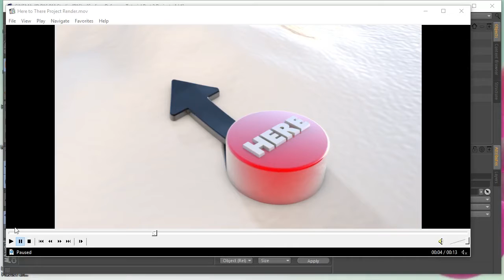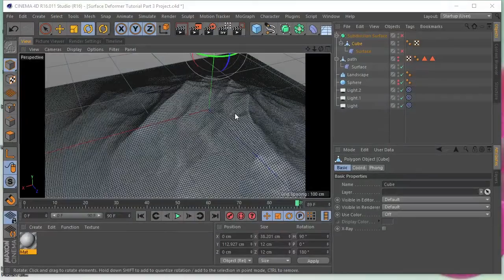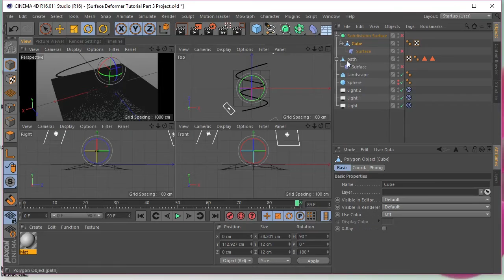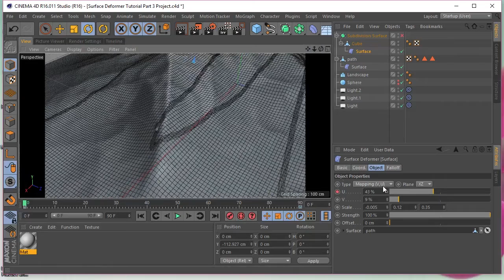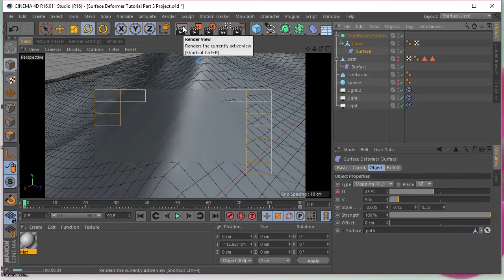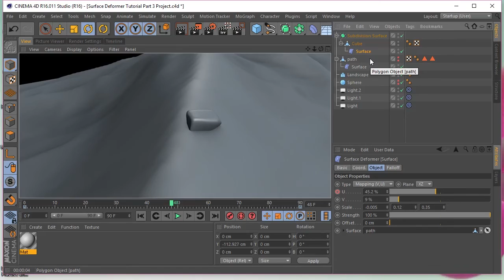Cinema 4D Tutorial - Surface Deformer, Part 3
In the 3rd installment of my Cinema 4D Surface Deformer tutorials, I show you a simple way to get the object to follow along a path, rather than in a straight line.

This very elegant solution was suggested by Philippe Grivel.  I hope I pronounced his name right in the video!!!